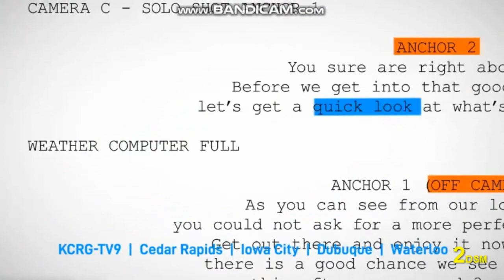KCRG: EVERYDAY IOWA OPEN (09-25-2023)